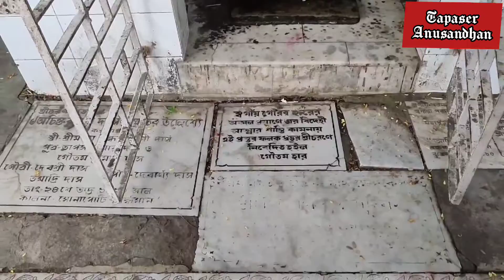মহাপ্রভু তলা | Mahaprovu Tala | মহাপ্রভুর স্মৃতি বিজরিত এক তীর্থক্ষেত্র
Kalna mahaprovu tala
kalna mahaprovur bari kalna historical please kalna Mahaprabhur Bari Kalna Mahaprabhu
mandir
Tapaser anusandha
ambika
kalna
ambika kalna travel
108 shiv mandir
gopalji mandir
kalna rajbari
siddeswari kali
ancient history of kalna West Bengal tourism kalna history